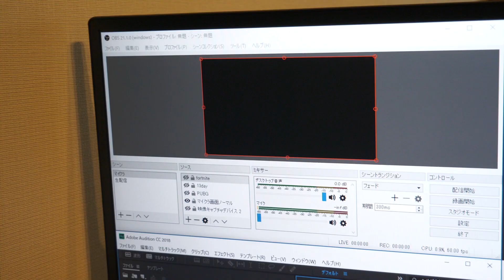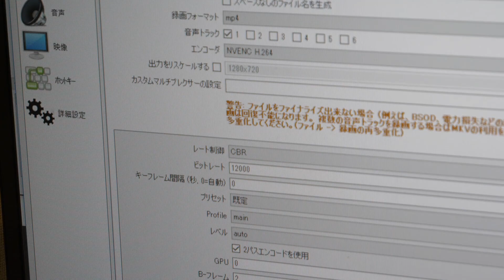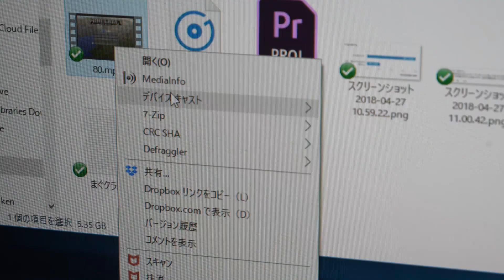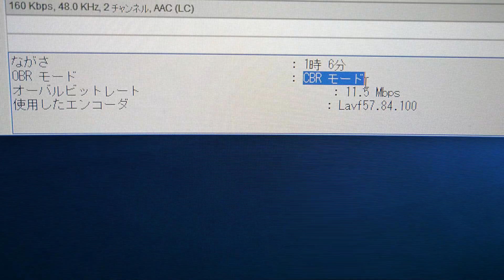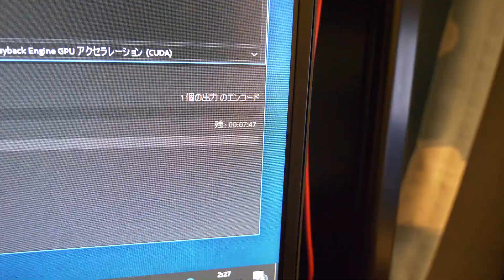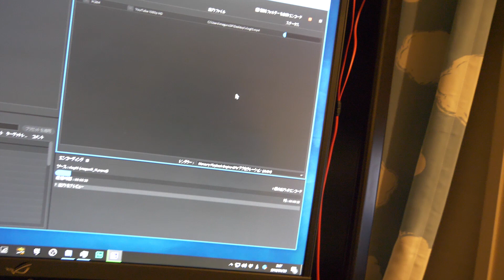収録ソフトはOBSとXSplitだよ #16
★画面右上「iボタン」か概要欄はチェック！★